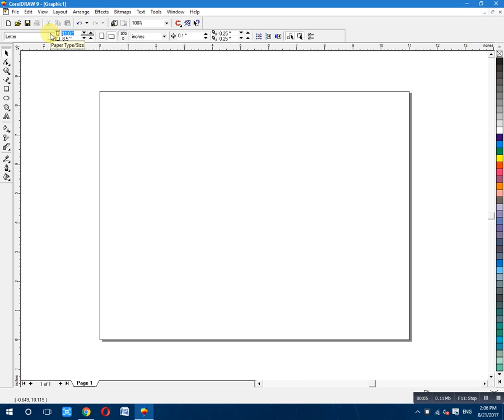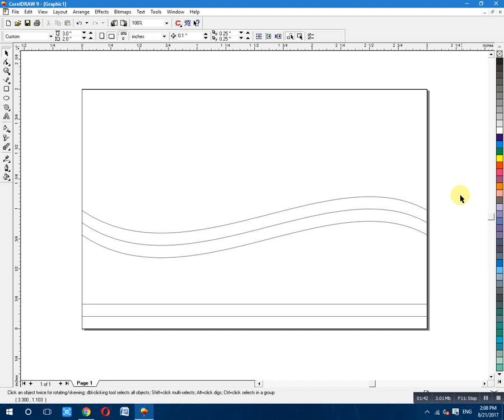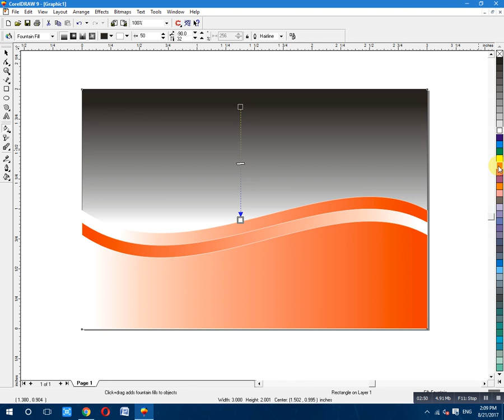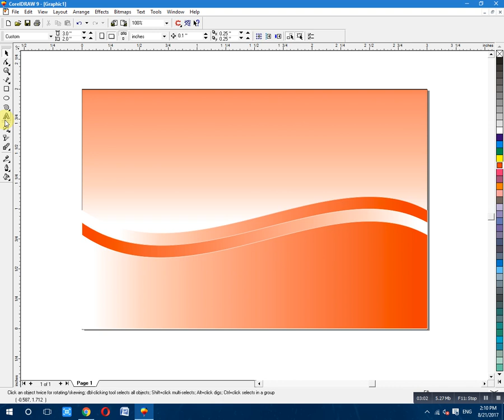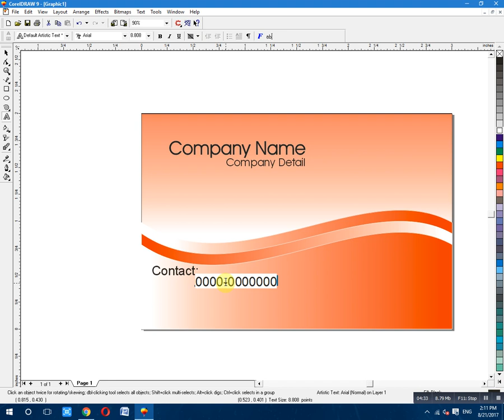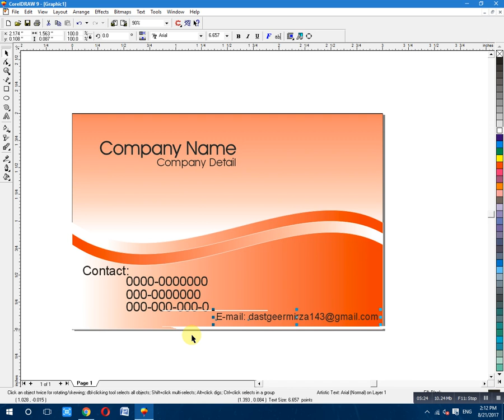How to Design Fancy Business Card In Corel Draw 9 Very Easy method to learn Dastgeer Mirza